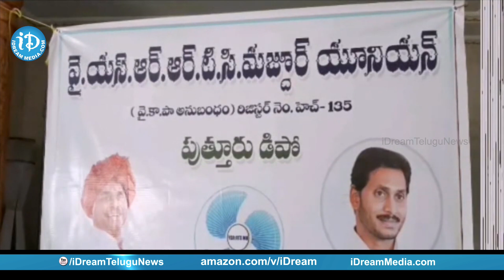APIIC Chairman R K Roja In YSRRTC Majdoor Union Meeting At Nagari || YSRCP News|| iDream News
Watch APIIC Chairman R K  Roja In YSRRTC Majdoor Union Meeting At Nagari.